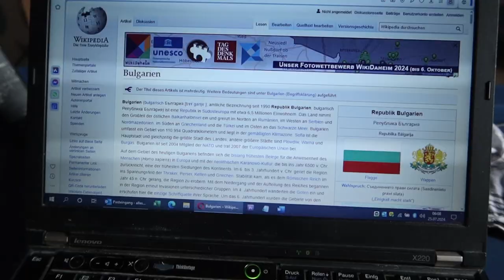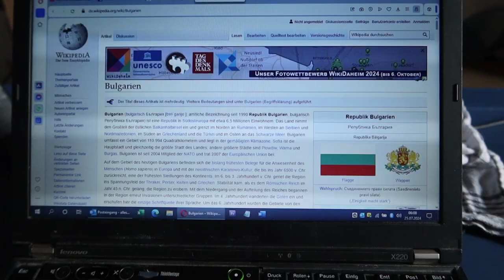NeulengbachVLog 2024-07-25 | die Lösung für alles: Ernährung und Tierhaltung | CV-01594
00:00:00 die Lösung für alles
00:05:03 das alte Intro aber neu
00:05:28 wir reden über Füsse
00:11:58 das Wetter
00:12:40 vor und zurück